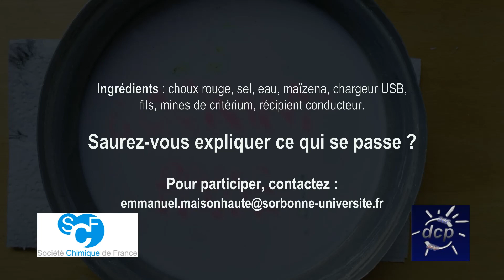Le courant passe - épisode 2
Utilisez l'écriture électrochimique pour réaliser vos cartes de voeux
(anniversaire ou autre) personnalisées !

Que se passe-t-il dans cette vidéo ?
Réponse : le courant passe entre la casserole conductrice et l'électrode en mine de crayon. L'oxydation de l'eau sur l'électrode positive produit du dioxygène et des protons qui colorent le jus de choux rouge en rouge (pH acide). La réduction de l'eau produit du dihydrogène et des ions OH- qui colorent le jus de choux rouge en vert/jaune (pH basique). La maïzena sert à rendre la solution visqueuse pour pouvoir écrire.
Vous pouvez améliorer la recette ! Laissez la vôtre dans les commentaires !

La division de Chimie physique de la SCF propose de mettre en place des expériences d’électrochimie à faire à la maison en utilisant au maximum du matériel recyclé ou disponible en supermarché, magasin de bricolage, voire pharmacie. Outre les visées pédagogiques et scientifiques cherchant à « revenir aux sources » pour mieux comprendre les concepts sous-jacents aux expériences d’électrochimie, l'objectif est de créer une série « Le courant passe »

Tous les étudiants (du L1 au M2, voire lycée) et enseignants sont invités à participer !
Toutes les idées et contributions sont les bienvenues !